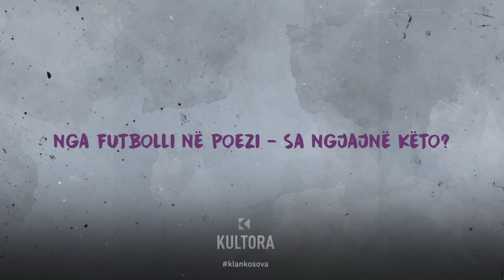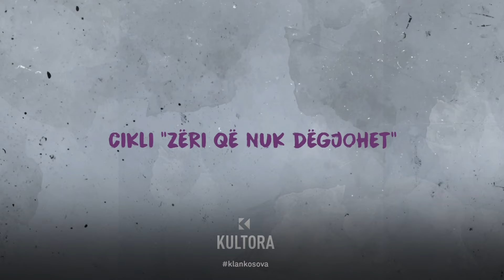Dashuria në të gjitha dimensionet në poezinë e Meti Pajazitit - KultOra - Klan Kosova